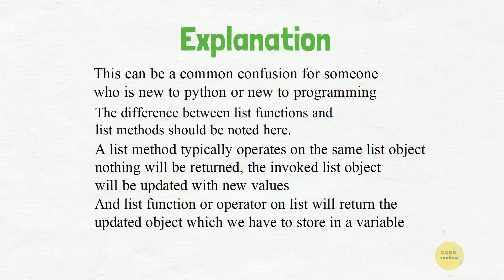Python Snippets | Video 3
Test and improve your Python skills with this short video series. Comment your answers and let us know if you want us to make videos any other topics